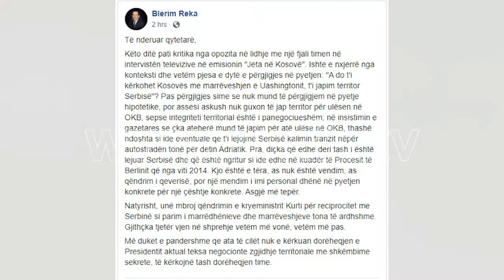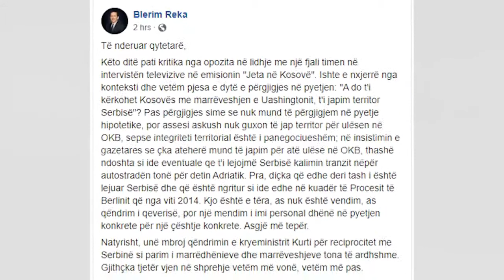BLERIM REKA DEKLARATE 08 03 2020